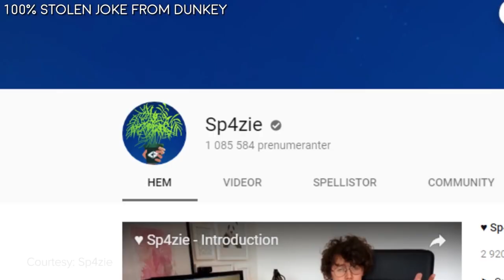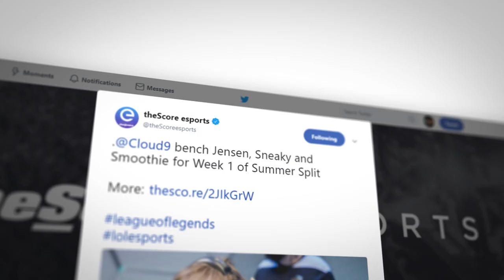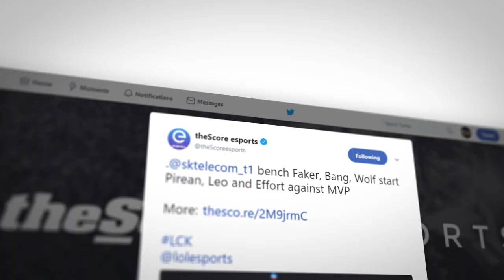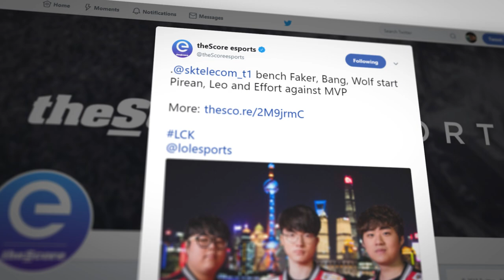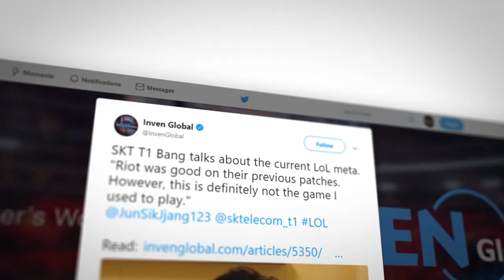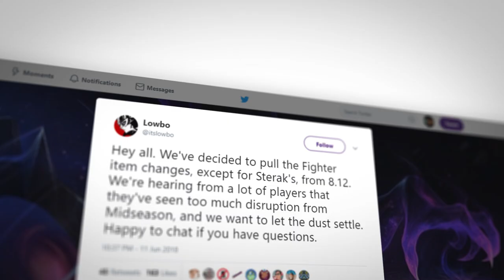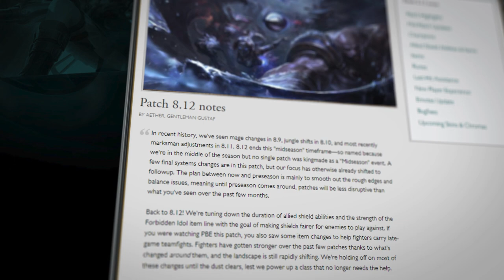The Death of the Marksmen Monopoly: Riot's drastic changes to ADC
If it’s been a while since you’ve watched League of Legends, you might be wondering what's going on right now.

We’re a little more than a week into the Summer Split, and we’ve seen some of the zaniest strategies pro League has seen in years.

And though it’s still early in the split, this huge boost in creative compositions could be exactly what Riot needs, at a critical time for their game.

Written by: Sean Wetselaar (@SeanWetselaar)
Edited by: Dennis Gonzales (@Tamanydyn)
Hosted by: Daniel Rosen (@Daniel_Rosen)

Courtesy list:

LOL vods, feature videos, podcasts and cinematics

32 Kill Solo Squads!! Fortnite Battle Royale Gameplay - Ninja